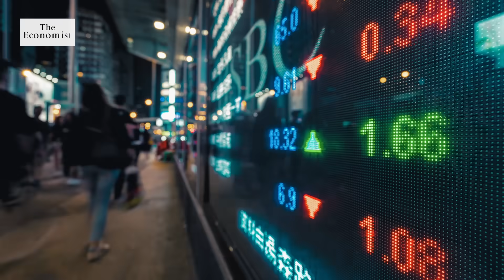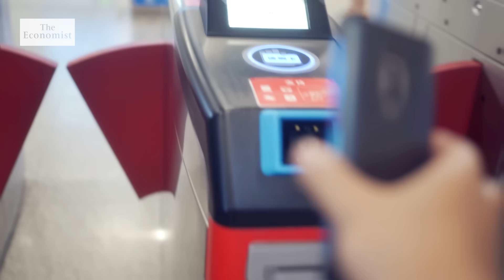The future of money: three ways to go cashless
Non-cash payments are on the rise all over the world. Our writers explain how digital technology has changed the way consumers shop in three important markets: America, China and India.

00:00 Cashless transactions are on the rise
00:18 America: account and card
02:01 India: Unified Payment Interface
04:06 China: App payments

Leader: The fight over the future of global payments

Can the Visa-Mastercard duopoly be broken?

Do Alipay and Tenpay misuse their market power?